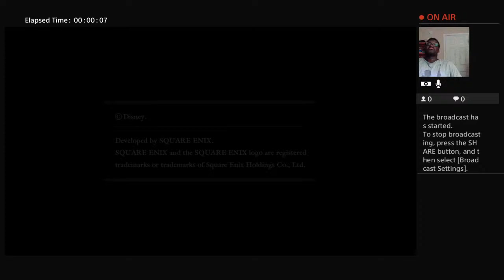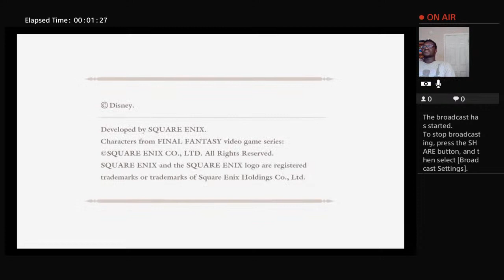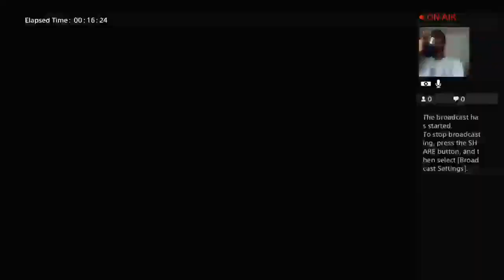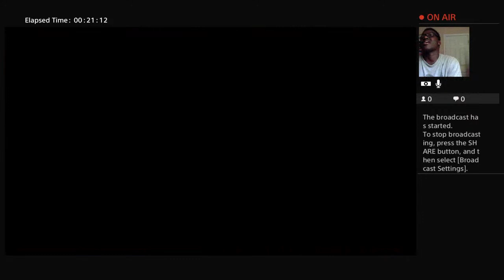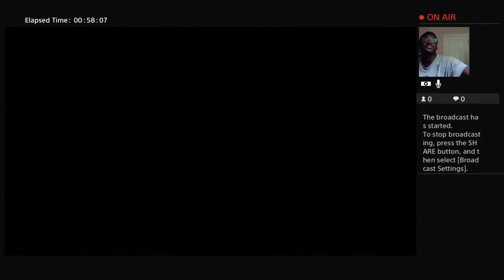KH livestream 2